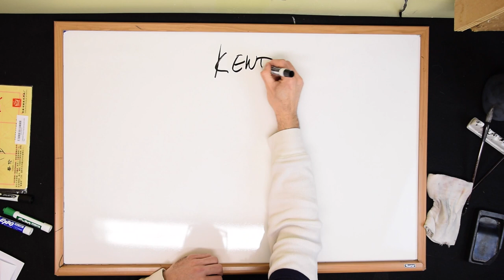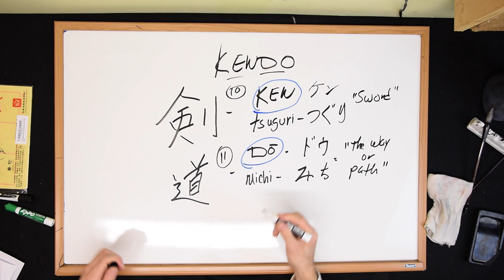How to brush Kendo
Intro to Japanese Calligraphy Online Course